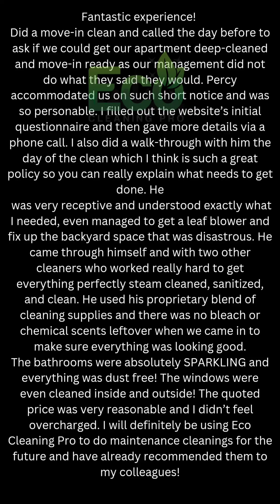Eco-friendly House Cleaning Services Customer Review. Home Cleaning Results.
She found us on Google. Receiving our moving-in cleaning services. Here is her reaction after the work was done.